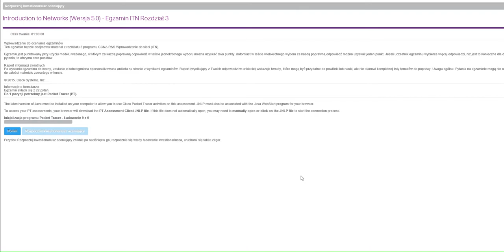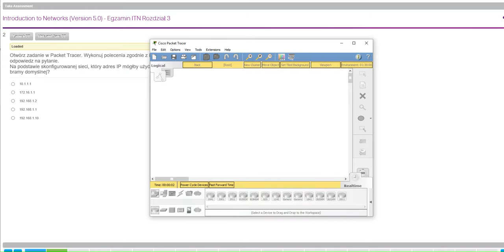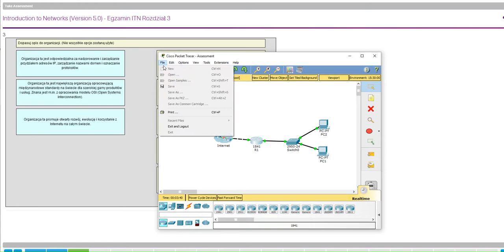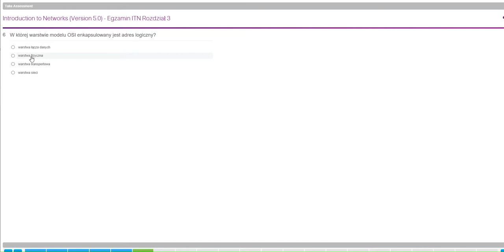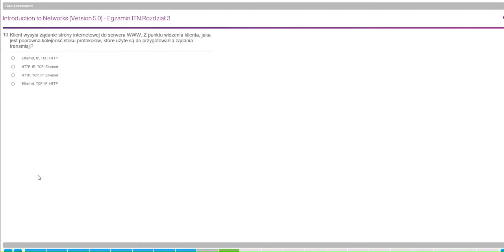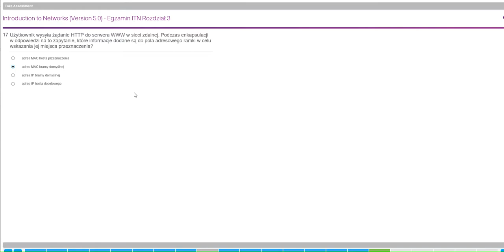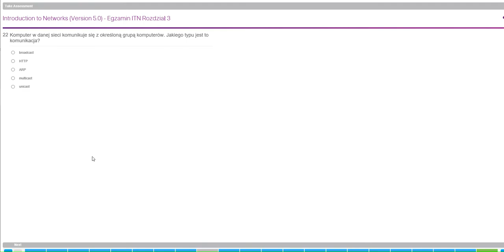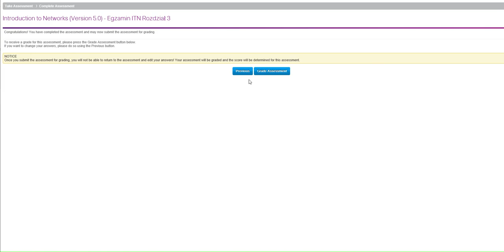CCNA 1 - 5.0 Chapter 3 Exam 81 %